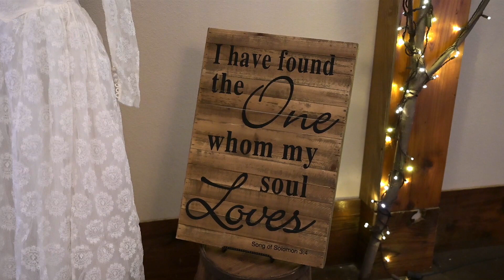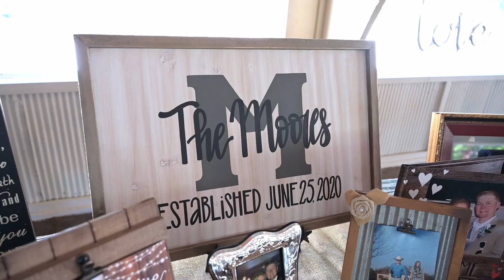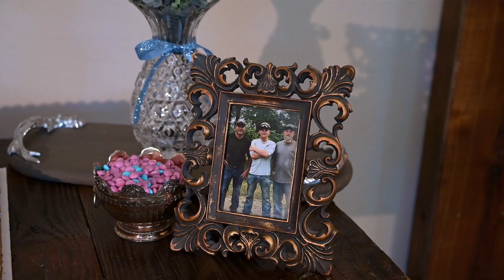Katy Cinematic Wedding Film at Barn at the Springs